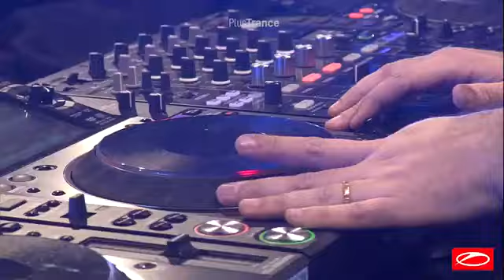Plumb - Somebody loves you (Aly & Fila remix)